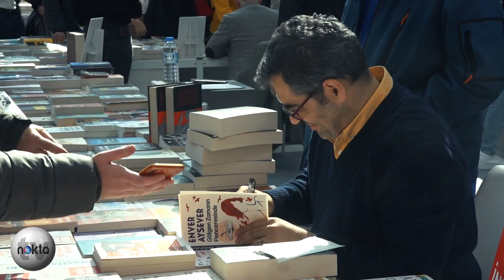Enver Aysever Nokta TV'ye Konuştu: Bildiğini Yapmaya Devam Edeceksin!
Ankara Kitap Fuarı'nda imza gününde okurlarıyla buluşan gazeteci yazar Enver Aysever Nokta TV mikrofonuna, programcıları arasında yer aldığı Tele1 TV'ye RTÜK tarafından ekran karartma cezası verilmesi ile ilgili değerlendirmelerde bulundu.